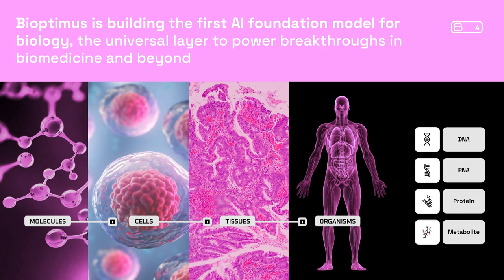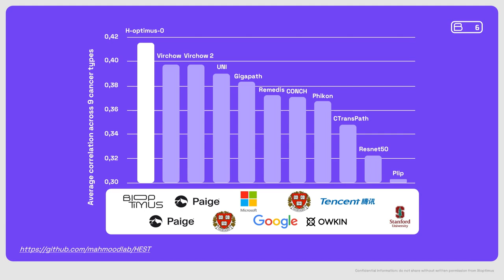Mathilda Strom, Founding COO @Bioptimus | Slush 2024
AI Showcase: Mathilda Strom Founding COO, Bioptimus | Slush 2024